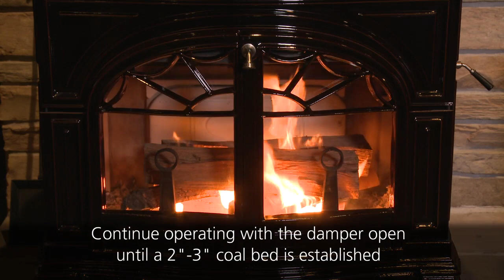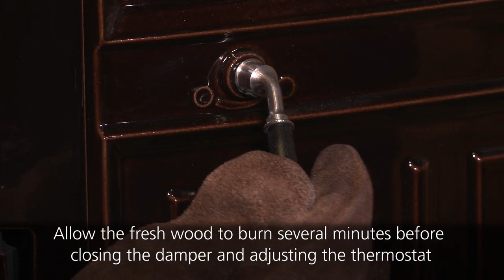Vermont Castings® Using Your FlexBurn® Stove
Vermont Castings FlexBurn stoves provide more than heat: they are skillfully crafted, timeless pieces of furniture. Great design bridges beauty and utility, and a finely-fashioned exterior with classic curves and smooth cast iron finish complements features made with care.
Function is an art of its own, and our dedication to the wood stove experience results in components designed with convenience in mind.

• Easily load wood from the top, minimizing effort and keeping smoke and embers contained.
• Cleanly remove ashes, even when the stove is hot, with the exclusive swing-out ash pan and
   handled cover.
• Enjoy longer burn times with more even heat with thermostatically controlled combustion.